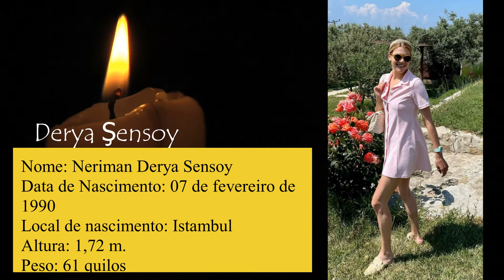Quem é Derya Sensoy?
Derya Şensoy nasceu em 7 de fevereiro de 1990 em Istambul. Seu nome completo é Neriman Derya Şensoy. Ela é uma atriz de série de TV, cinema e teatro turca.